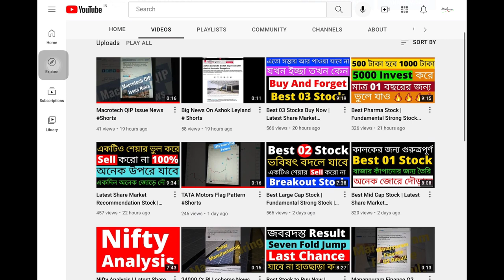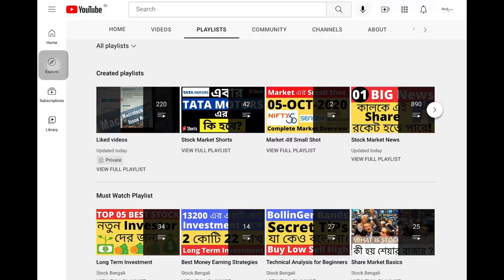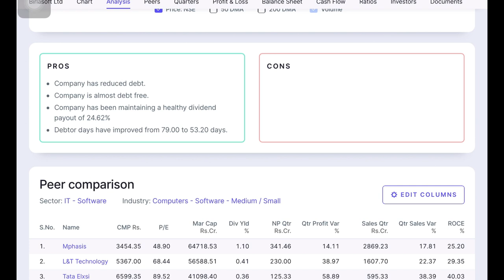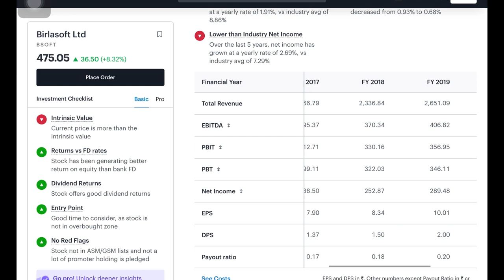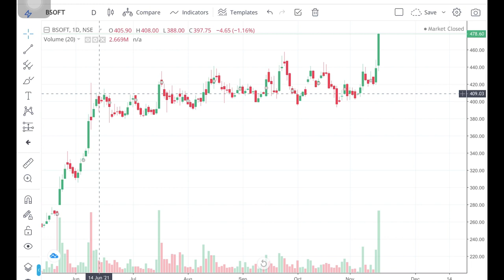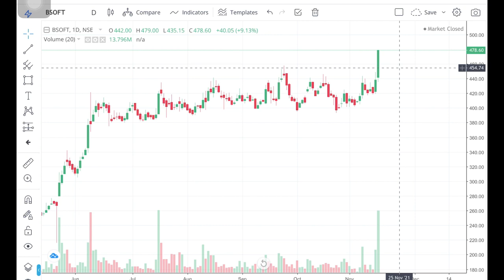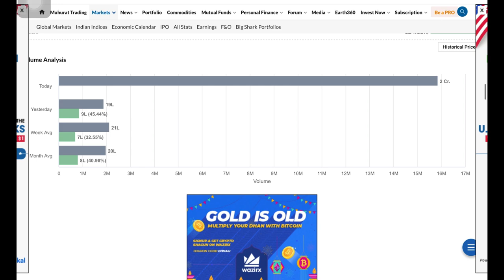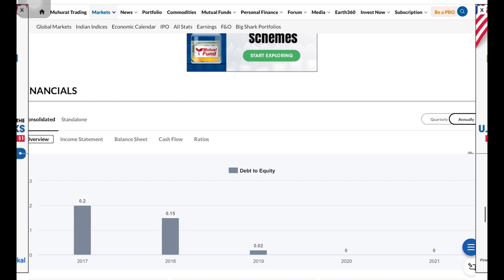Best IT Stock | Best Stock To Buy Now | Breakout Stock | Latest Share Market Recommendation Stock